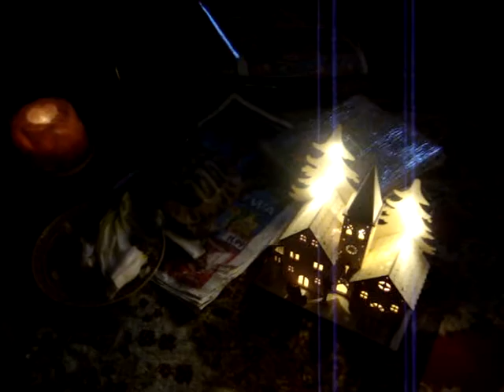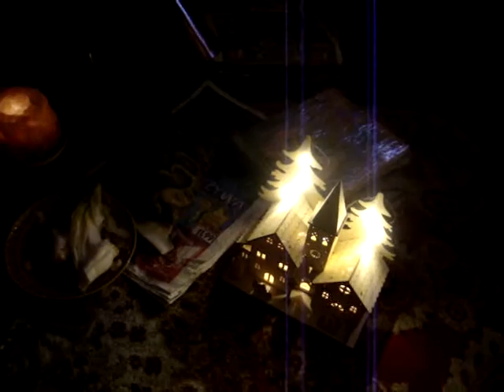Dzień to dziś Wesela